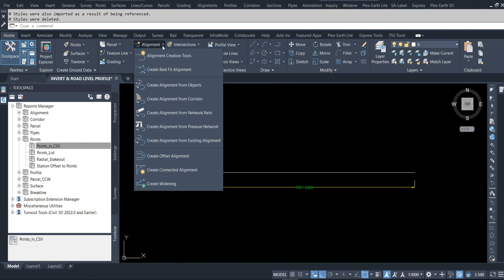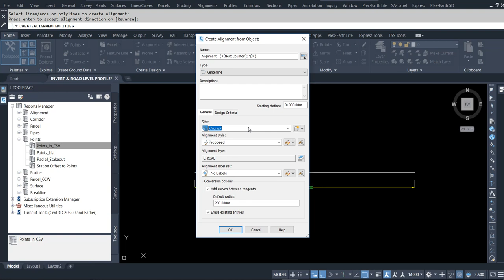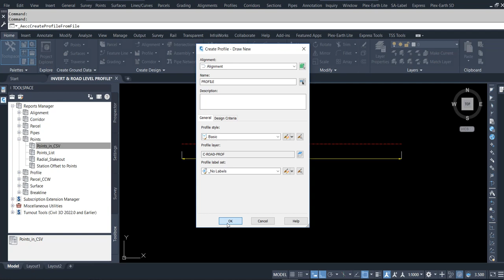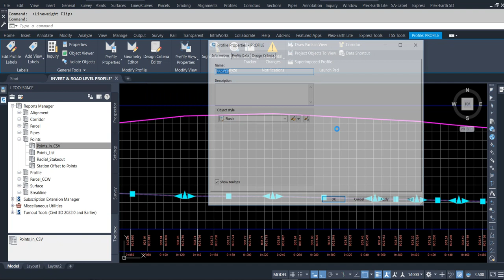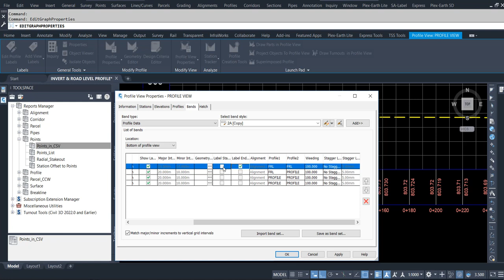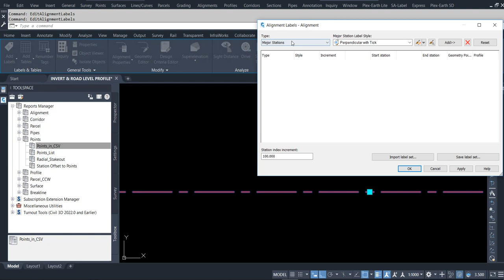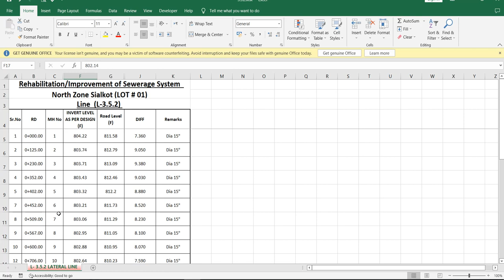Profile from Invert & Road Level in Civil 3d